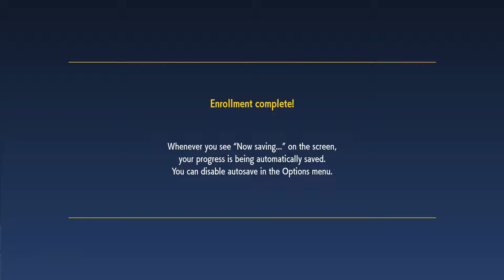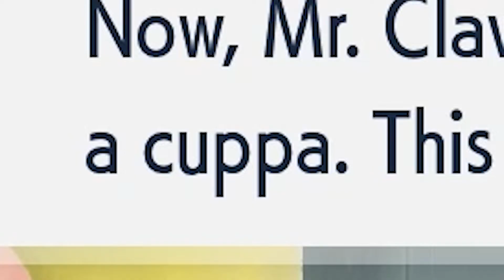Naranjo Academio Donwanago | Pokemon Scarlet #1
Pokémon Scarlet and Violet largely follow the same basic gameplay structure of previous Pokémon games, where players obtain creatures known as Pokémon, primarily through catching and trading, and use them to explore the world and battle other Pokémon trainers.

Scarlet and Violet are set to have open worlds which include both urban areas and open wilderness without borders between the two, unlike previous installments in the Pokémon series. In addition to this, progression through the games will be up to the players, with three routes available to choose from: Path of Legends, Victory Road and Starfall Street. Each route will cover a different storyline.

The games introduce three new starter Pokémon: Sprigatito, Fuecoco, and Quaxly; and two new legendary Pokémon: Koraidon and Miraidon. To assist in travel, Koraidon, Miraidon, and the Pokémon, Cyclizar, can be used to traverse the environment. A mechanic called "Let's Go" will allow the player to send out a Pokémon to roam the overworld and automatically battle wild Pokémon. In addition, co-op play with up to three other players is included.

Scarlet and Violet introduce the Terastal phenomenon, which gives Pokémon a crystalline appearance, as well as changing a Pokémon's type to match that Pokémon's "Tera Type", as well as unlocking special moves such as Tera Blast, which, when used by a Terastallized Pokémon, becomes a move of the same type as the Pokémon’s Tera Type.

Demosthenes Alathea - On YouTube Since 2015
Rejoicebox.com
Vocaloidemo.com

If you would like to know everything about me, good luck because I'm a very deep abyss just waiting to be filled with your subscriptio- I mean- love and understanding!